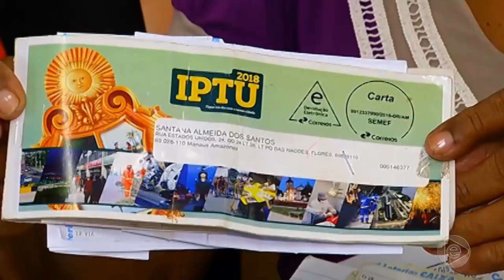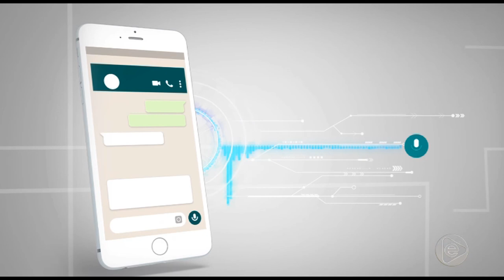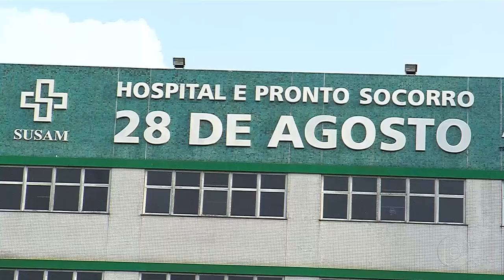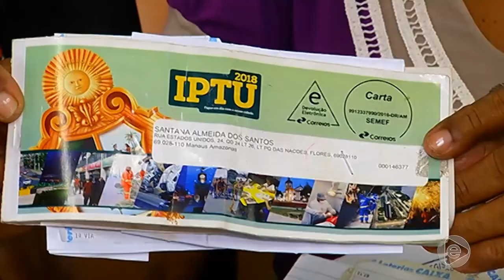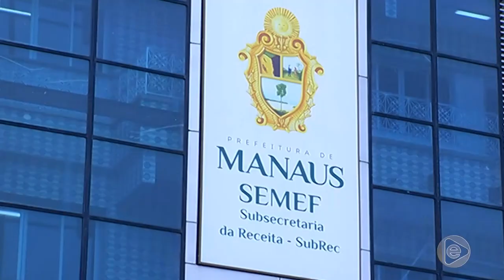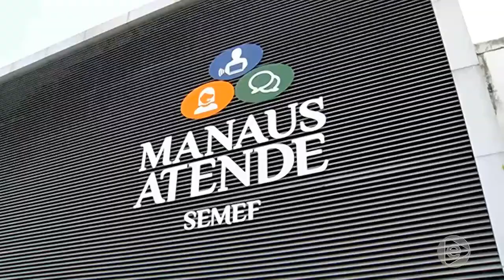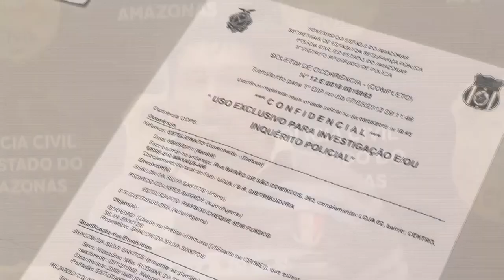Associação dos praças da PM denuncia que militares dependentes químicos não recebem apoio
01º BLOCO JORNAL 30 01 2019 - Associação dos praças da PM denuncia que militares dependentes químicos não recebem apoio e permanecem nas ruas